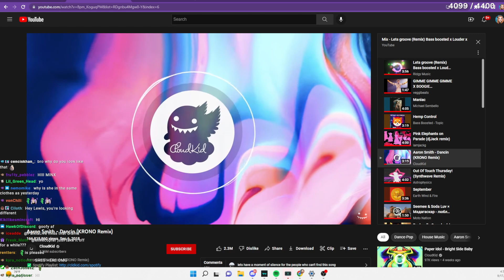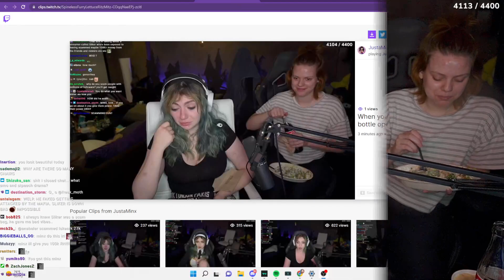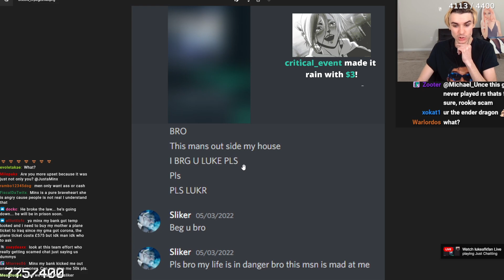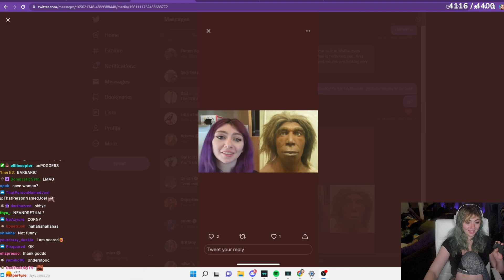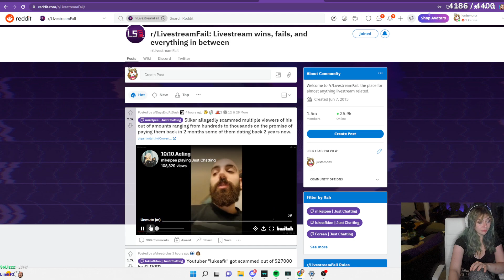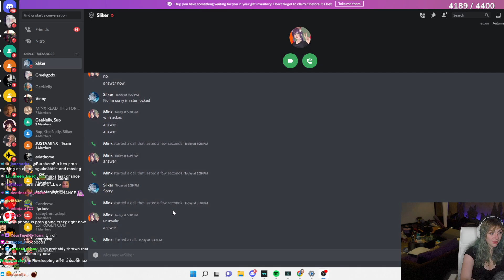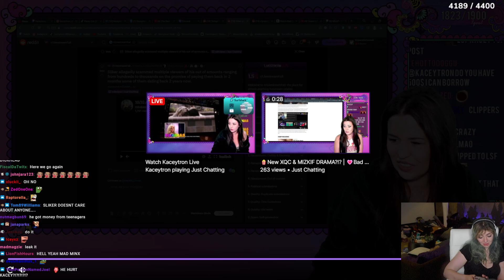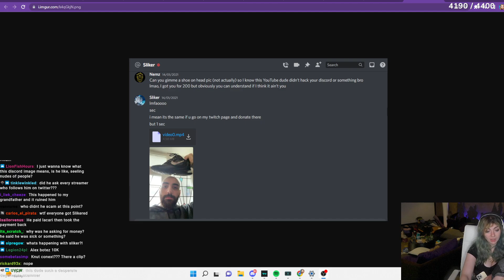He Scammed Me. | Sep 17, 2022